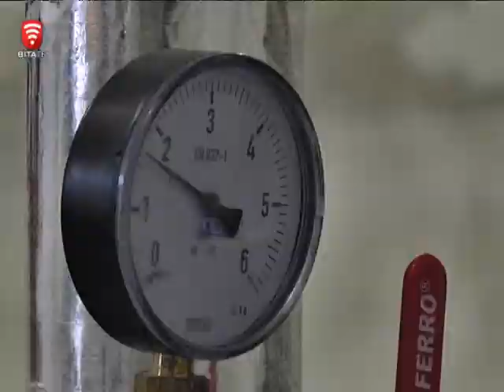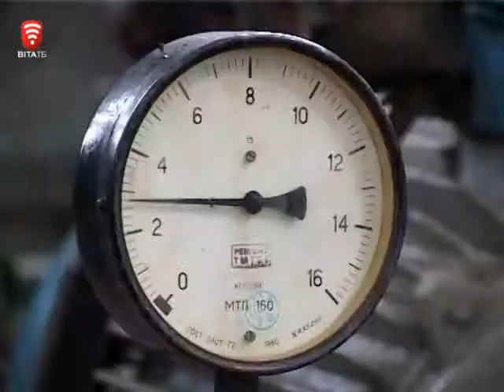Телеканал ВІТА новини 2014-10-23 Перезимуємо з комфортом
До кінця тижня в оселях вінничан буде тепло. Вже сьогодні обігріваються дитячі садочки, школи та лікарні. Готуватись до опалювального сезону вінницькі комунальники почали ще повесні.